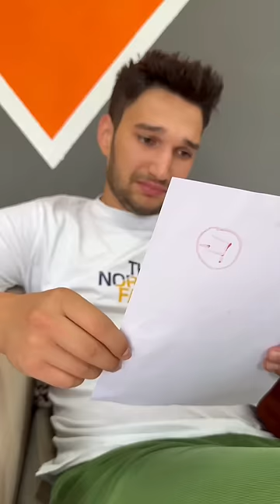The Child Passes The Exam By Studying😂❤️👻